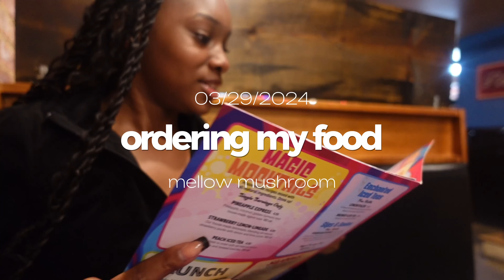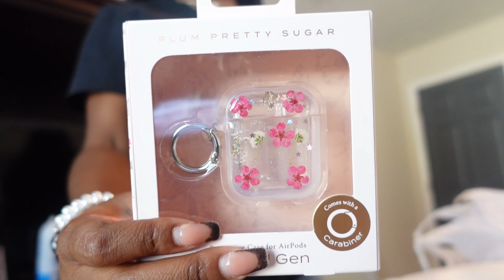VLOG: UNFILTERED WEEKEND IN MY LIFE | dinner date + road trip + concert + more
0:00 - Preview
0:58 - Intro
2:00 - Mellow Mushroom
5:14 - Graduation Invitations
7:27 - Chit Chat
9:32 - New Morning
12:13 - GRWM
15:04 - Jim n' Nicks
18:16 - Chit Chat/Clothing Haul
22:14 - Car Chat b4 Concert
24:33 - Concert
27:33 - Outro